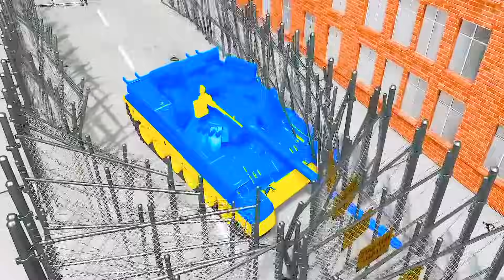Double Flatbed Trailer Cars Transportation with Truck vs 5 BUS MONSTER TRUCK in BeamNG.Drive